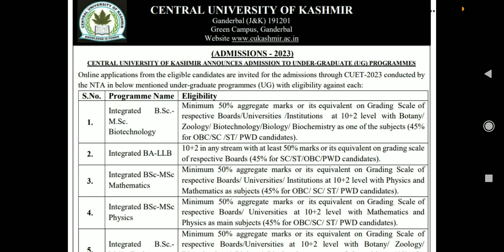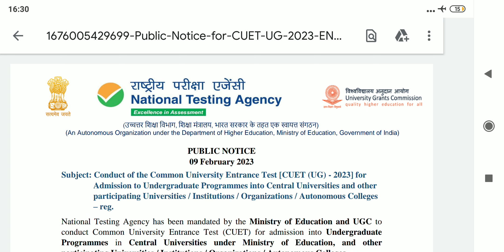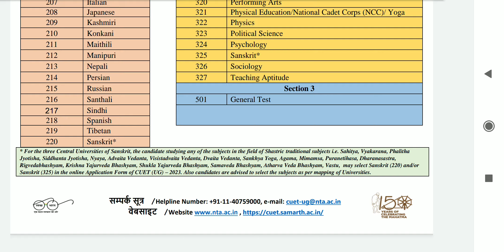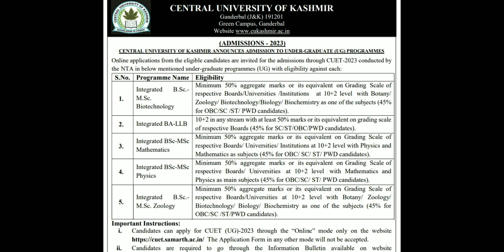B.A. LLB Admission-2023 l Central University of Kashmir l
Assalamualaikum:

This video is about:

B.A. LLB Admission-2023

B. A. LLB Entrance-2023

cuet2023

Central University Kashmir ballb entrance exam 2023

whatsup group

Central University Srinagar

Delhi University

JNU

Jamia Milia

Jammu University

jammu University ballb entrance 2023

JNU ballb entrance 2023

Cluster University Srinagar Ballb entrance exam 2023

If you want to donate any amount to our channel then transfer the amount by using following methods:

By using one of Payment Modes 👇
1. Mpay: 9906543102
2. Bank transfer:
J&K Bank Account:
IFSC Code:
JAKA0ICHGAM

ballb entrance exam Kashmir University
LLB Entrance exam Kashmir University
ballb entrance Kashmir University 2023

LLB Entrance Kashmir University 2023

Law Entrance Kashmir University

LLB 3 year Entrance Kashmir University